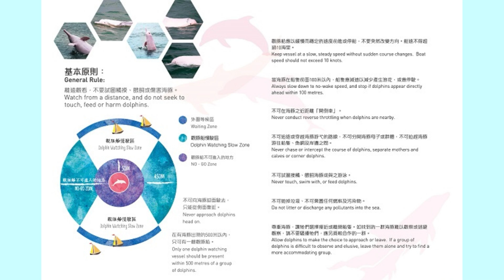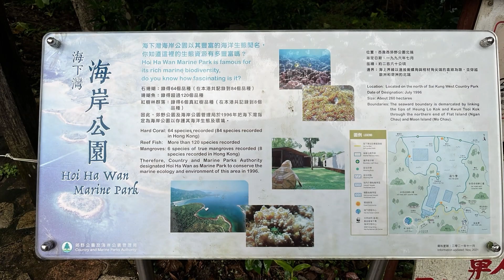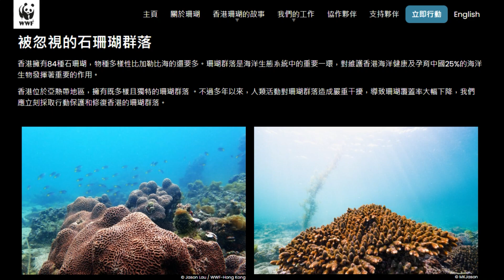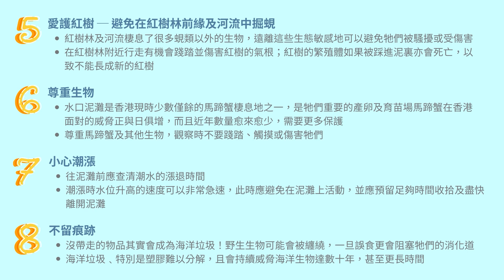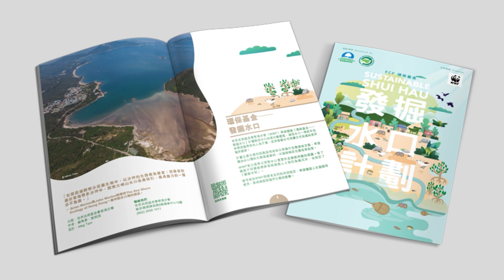自在人生自學計劃《香港生態遊》#13 - 近岸海洋生態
【自在人生自學計劃】由黎莉主持嘅《近岸海洋生態》

單元十三 近岸海洋生態

1.  香港常見的近岸海洋生物
2.  香港常見的岸邊生物

嘉賓：野外動向創辦人 陳嘉俊, 世界自然 (香港) 基金會海洋保育經理 蘇隽彥

無論你係咩年齡、學歷，都歡迎你報讀自在人生自學計劃，踏出屬於你嘅第一步！ 計劃由婦女事務委員會、香港都會大學李嘉誠專業進修學院、同新城電台合辦，涵蓋個人技能、健康護理、科技應用、生活智慧和藝術文化五大範疇，共超過90個課程，逢星期一至二於新城知訊台播出。